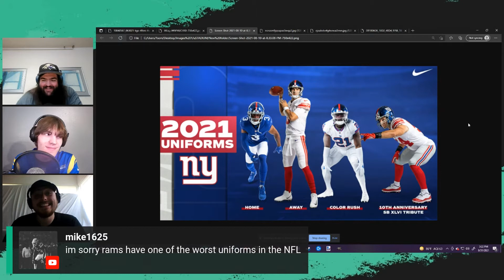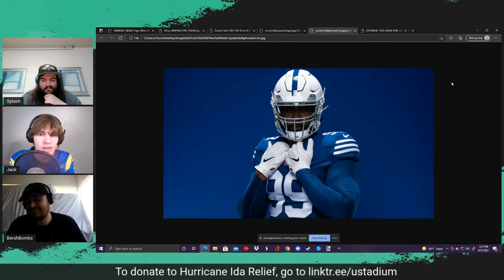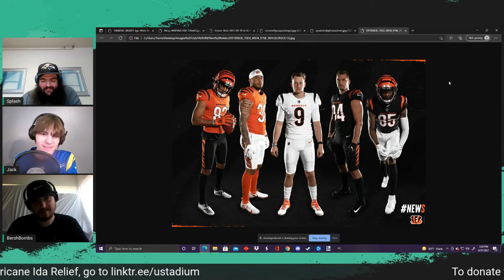TSD #34 - Sony Michel to LA, New NFL Uniforms | NFL News and Reactions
Episode 34 of The Sports Desk is a part of uSTADIUM’s 12-hour hurricane relief stream. Splash, Jack and Stefan give their thoughts on Cam Newton’s release, discuss Sony Michel’s trade to the LA Rams, and do thumbs up/thumbs down on all the new uniform combos coming to the NFL in 2021.